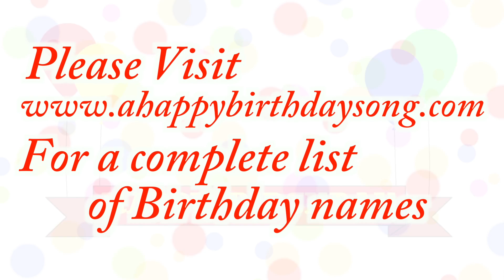Happy Birthday Ricky Song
Happy Birthday Ricky Song. We made this video for Ricky on their special birthday day and we wish them the best birthday ever!